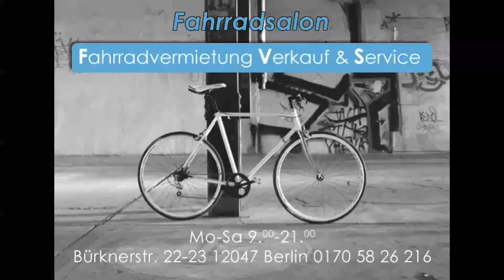Der Pool ist verkauft, der Stuhl ist da, Pakete packen # 664 Tommys Vlog´s